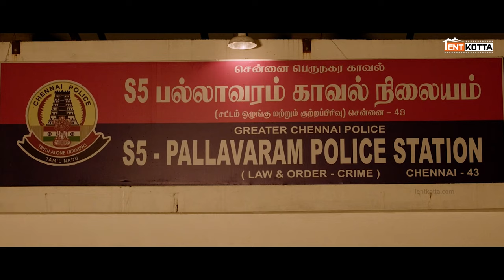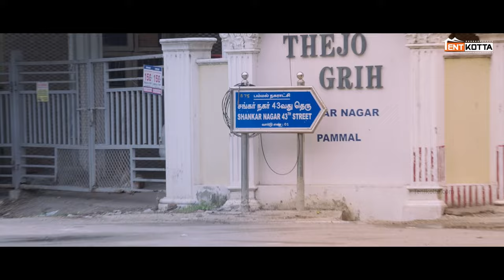Ward 126 | It's Look Like a Pre-Planned murder | Michael Thangadurai, Jishnu Menon | Sai Selva